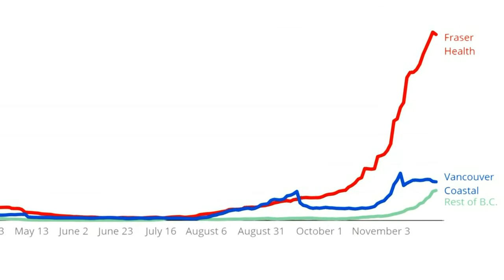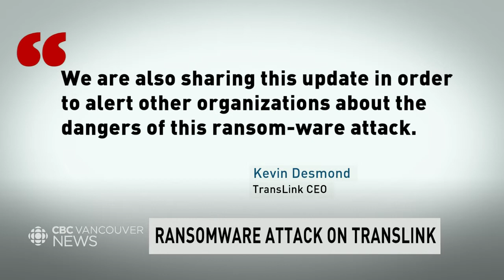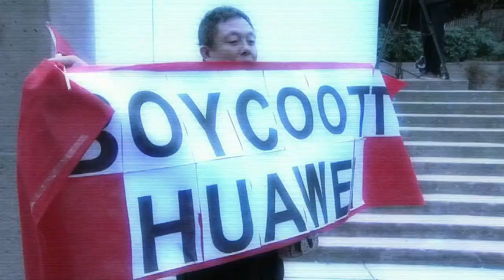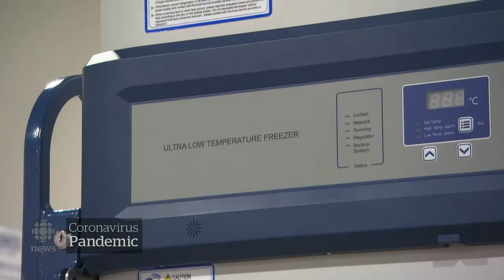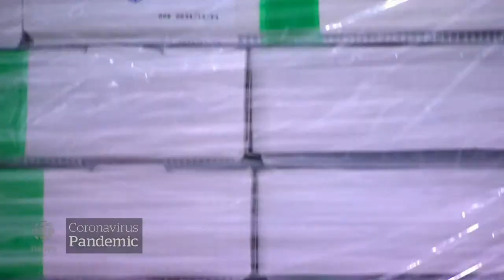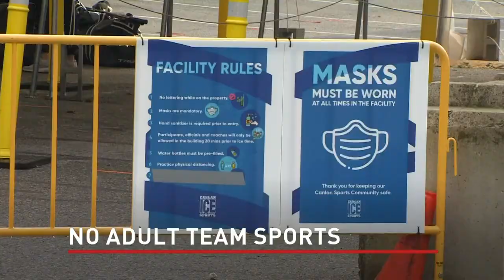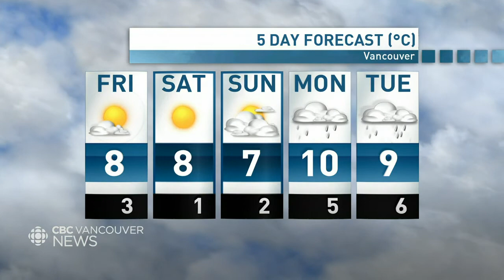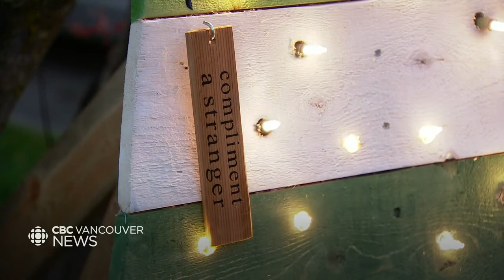WATCH LIVE: CBC Vancouver News at 6 for December 3 — COVID-19 Latest, TransLink Ransom